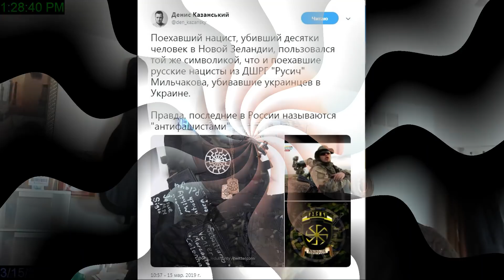Как именно Путин связан с терактом в Новой Зеландии и другие новости дня